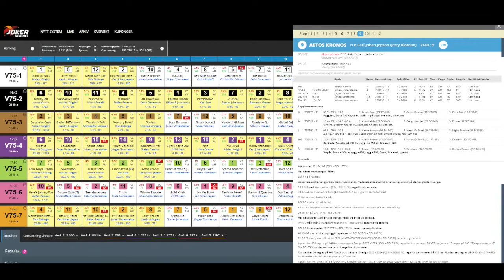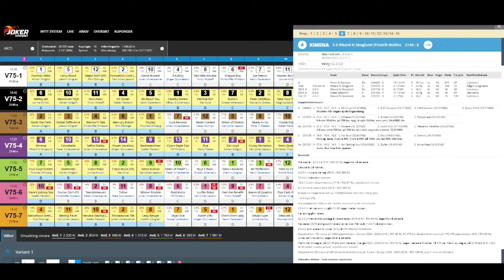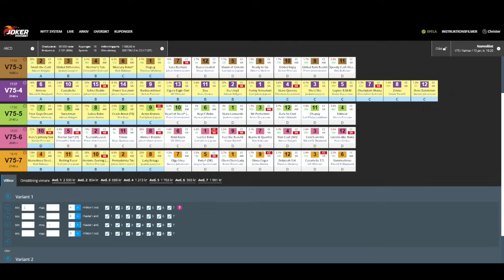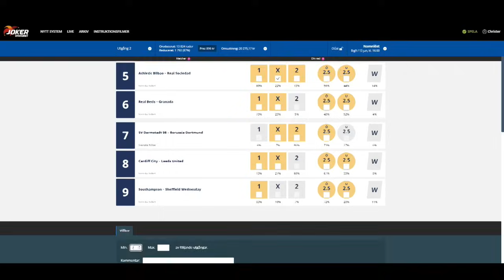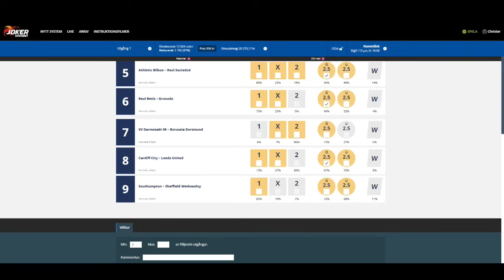Jokersystemet - På Krukans sätt! (V75 Kalmar 13/1 och Big 9)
Chrille "Krukan" Eriksson delar med sig av sina tankar inför V75 på Kalmar.

00:00 V75 Romme
16:14 Big 9